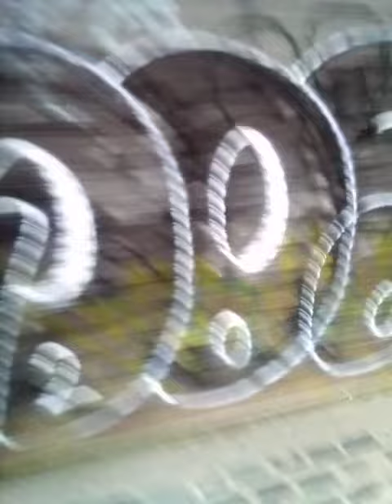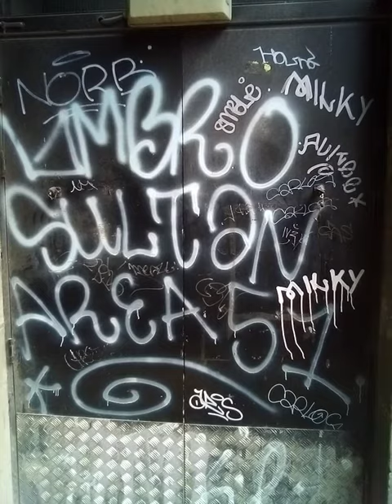Graffiti Cowgate/Grassmarket 2